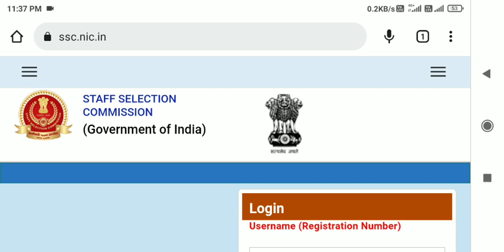ssc gd result 2023 || ssc gd result kab aayega || ssc gd result date 2023